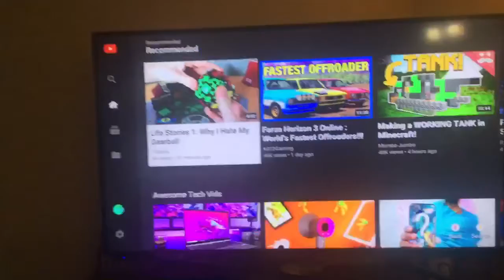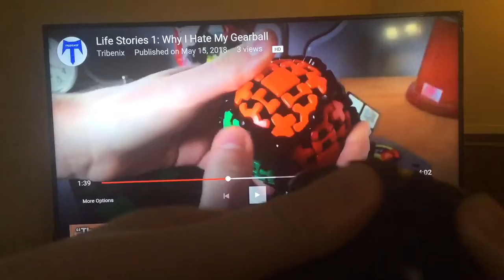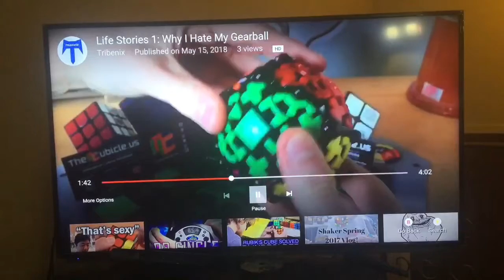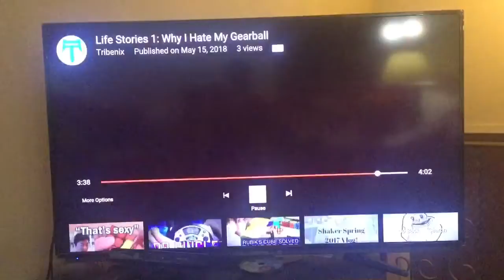I Got Copied!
Tribenix this is just a joke! Plz don’t take offense! This is just for the lols!